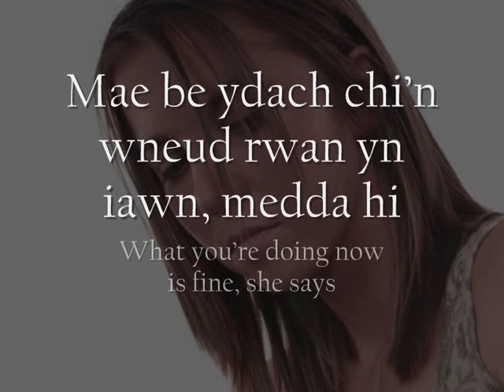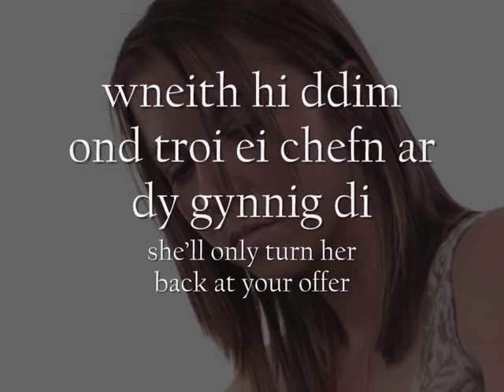Y Hi - Meinir Gwilym (geiriau / lyrics)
Can/Song: Y Hi (Her)
Canwr/Singer: Meinir Gwilym
Album: Sgandal Fain (Skinny Scandal)

Geiriau:
Mae be ydach chi'n wneud rwan yn iawn, medda hi
ond neith hi ddim dweud y geiriau -- paid a gofyn pam.
Ti ddim isho deall ei phen hi, wir.

Neith hi ddim ond dwyn y ser o dy lygaid di, a dwyn y weddi o dy enaid di
achos dyna be mae hi'n ei wneud, a dydi hi byth am ddweud y geiriau.

Mae actio bod yn wirion yn hawdd iddi hi
ond chei di ddim gweld pwy ydi hi -- paid a gofyn pam.
Ti ddim isho gweld drwy ei gwen hi, wir.

A phaid a chlymu dy hun i ddim ond hi, wneith hi ddim ond troi ei chefn ar dy gynnig di
achos dyna be mae hi'n wneud a dydi byth am ddweud y geiriau.

ENGLISH TRANSLATION LYRICS:
What you're doing now is fine, she says
but she won't speak the words -- don't ask why.
You don't want to understand her mind, honestly.

She will only steal the stars from your eyes, and steal the prayer from your soul
because that's what she does and she'll never speak the words.

Acting being foolish is easy for her
but she'll never let you see who she really is -- don't ask why.
You don't want to see through her smile, honestly.

Don't tie yourself to only her, she'll only turn her back at your offer